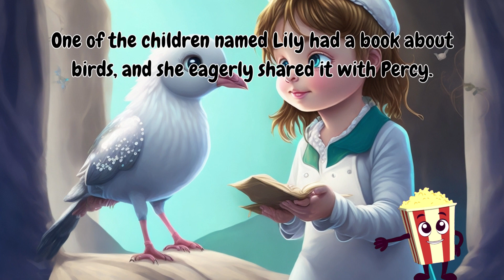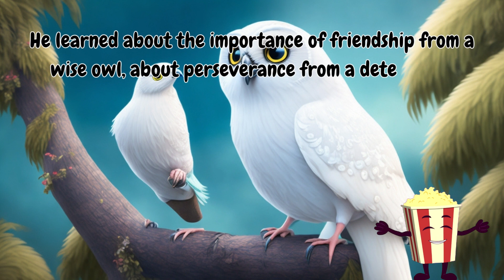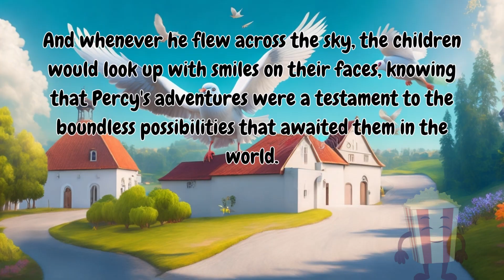Percy the Pioneering Pigeon📚Learn English through story 📖English listening Practice📖Read with me.📚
"Percy the Pioneering Pigeon" is a heartwarming and educational story that follows the journey of a curious pigeon named Percy. Through his desire to explore the world, Percy learns valuable lessons about friendship, perseverance, and patience. As he embarks on exciting adventures and meets various birds and animals, he discovers fascinating facts about pigeons and their remarkable abilities. This captivating tale encourages young readers to embrace their curiosity, explore the world around them, and follow their dreams. Join Percy on his thrilling escapades and be inspired by his courage and wisdom.

Welcome to the PaperbackLit Channel for Short Stories for Kids channel!

Here you'll find a variety of short stories that are perfect for kids of all ages. Whether you're looking for a bedtime story, a story to read during story time, or just a fun story to read for yourself, you'll find something to enjoy here.
We have stories about all sorts of things, from classic fairy tales to modern stories. We also have stories about different cultures and countries, so you can learn about the world while you're enjoying a good story.
Here are some of the benefits of reading short stories to kids:
● Improves literacy skills. Reading short stories helps kids develop their    reading comprehension skills, vocabulary, and fluency.
● Encourages imagination. Short stories can help kids use their imaginations to create pictures in their minds of the characters, setting, and plot.
● Promotes creativity. Short stories can inspire kids to be creative and come up with their own stories.
● Provides entertainment. Short stories are a fun and relaxing way for kids to spend their time.